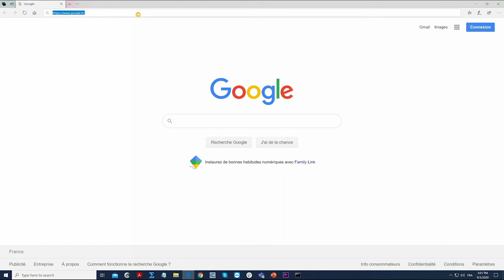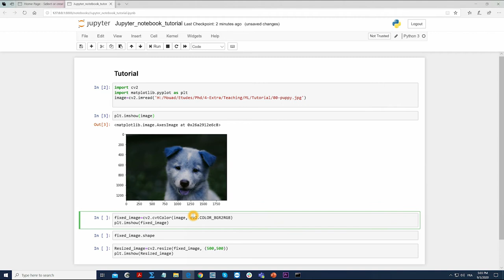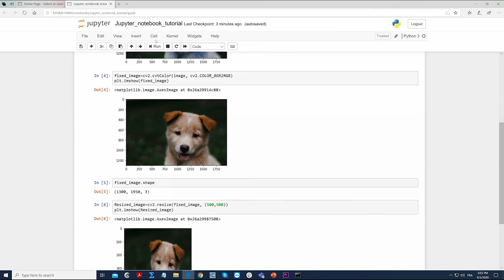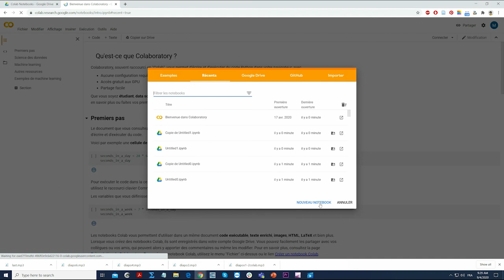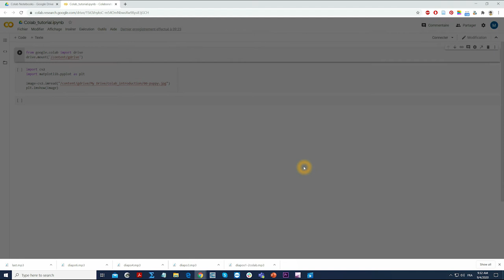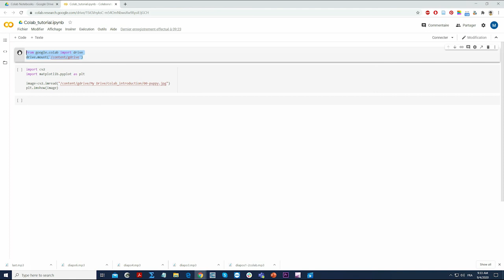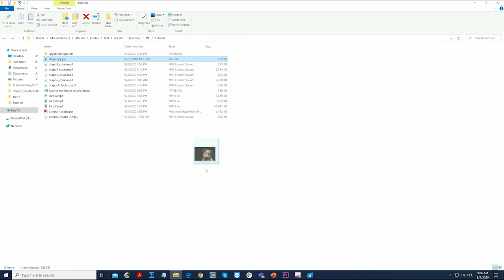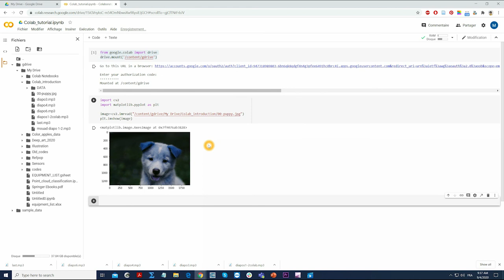How to get started with Jupyter and Colab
By Mouad Zine El Abidine